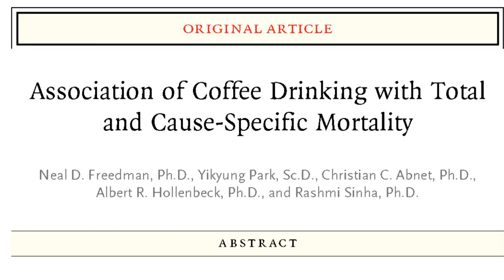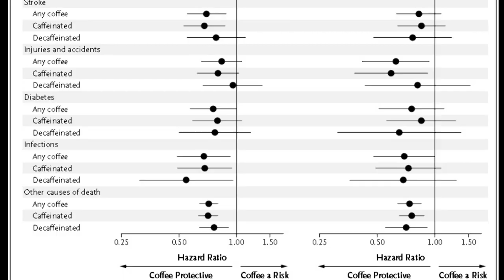Does coffee increase or reduce mortality?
Cardiologist and biostatistician Gordon Guyatt discusses the NIH observational study on coffee, in the NEJM, that concluded coffee reduces mortality